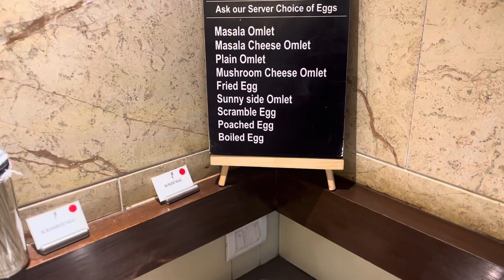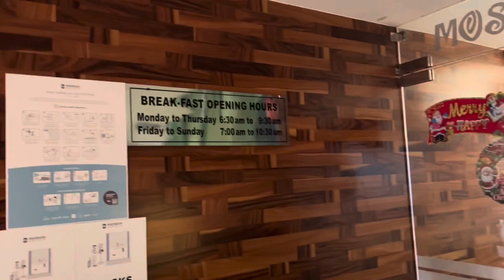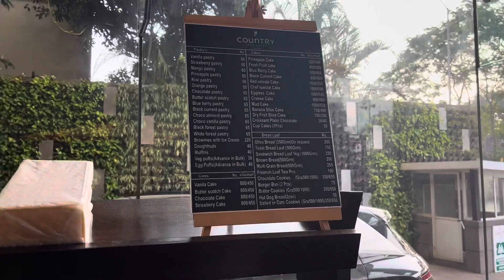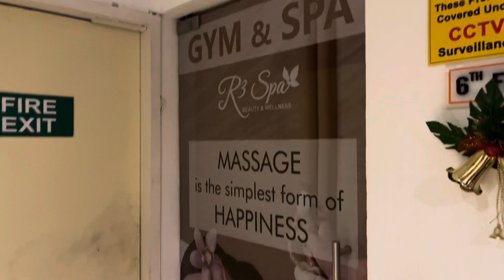Stay at Country Inn & Suites by Radisson Manipal | staycation | 4 star hotel food | Travel Vlog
This video is about my stay at Country Inn & Suites by Radisson at Manipal in Udupi Dist, Karnataka. I paid INR 11850 for 2 nights inclusive of breakfast and enjoyed my stay here. I made the booking using booking.com

Staycation
Staycation near me
Staycation mangalore
Radisson hotel near me
Staycation udupi
Staycation hotels near me
Country inn Manipal
Country inn by radisson
Radisson hotel
Radisson manipal

All opinions and views expressed in this channel are my own. This channel assumes no liability for any property damage or injury as a result of using any information contained in this video. Please use the information at your own judgement and risk.